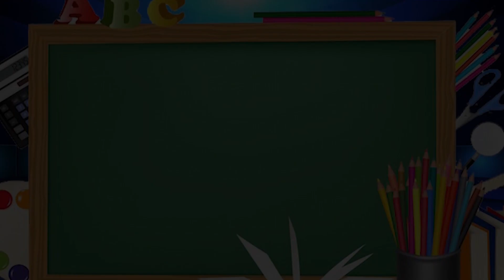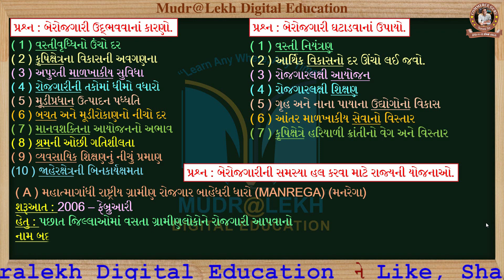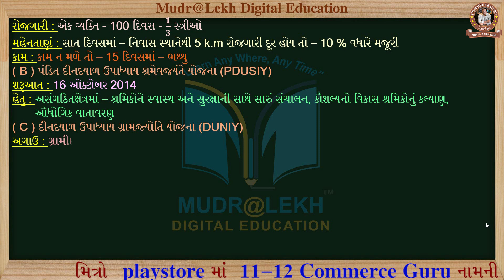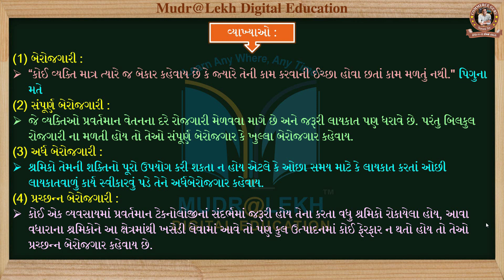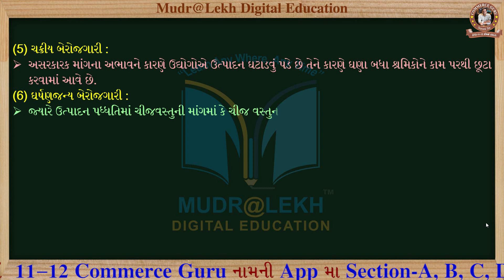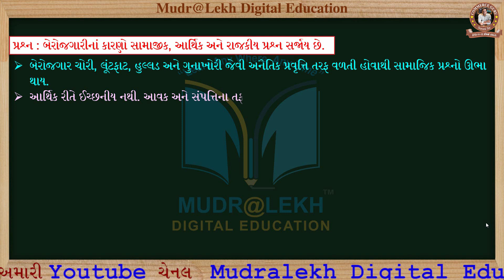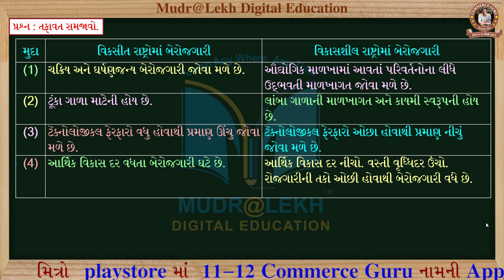Com | STD 12 | Eco | Chap-06 | Punravartan